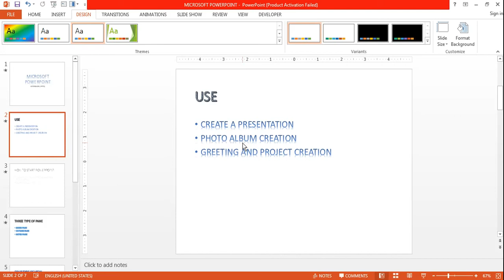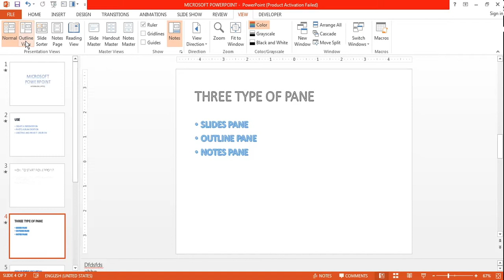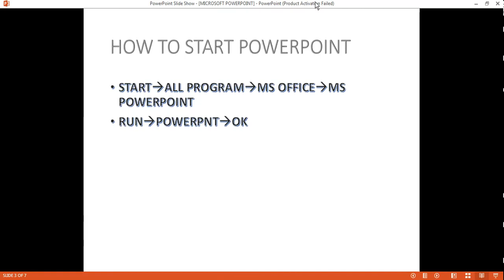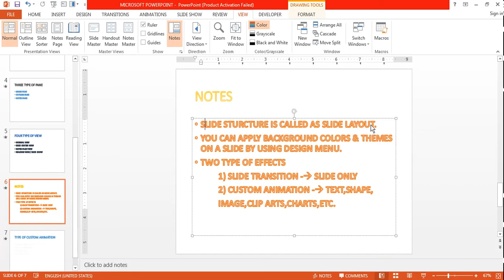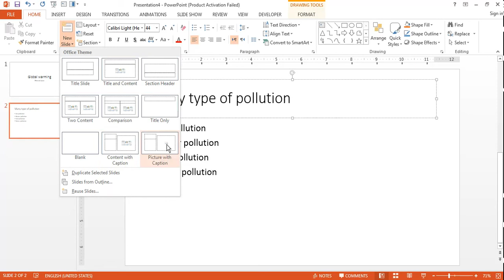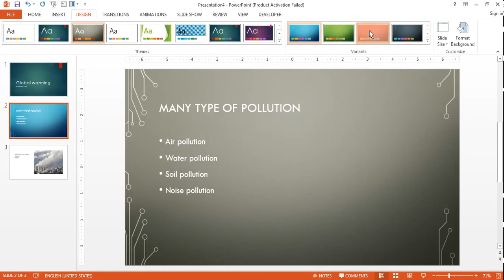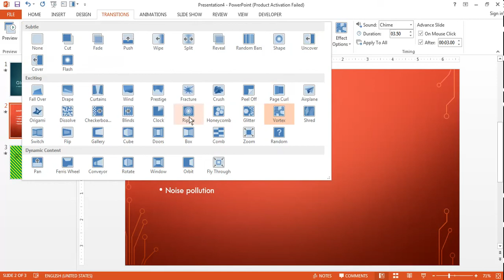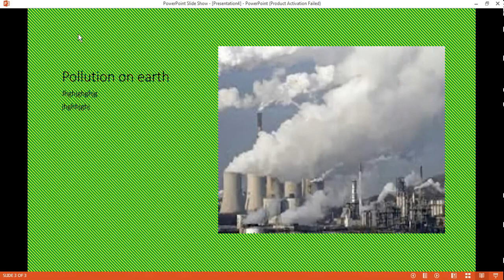INTRO OF MICROSOFT POWERPOINT IN HINDI WITH PPT